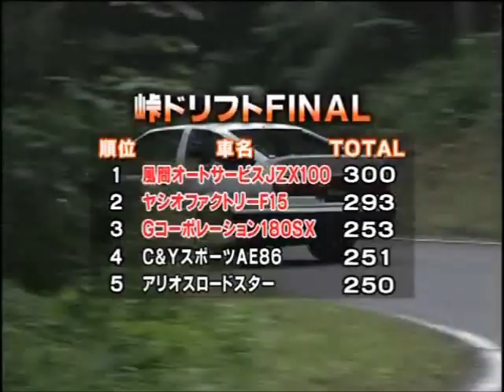Gunsai final drift battle - Orido vs Kazama.wmv